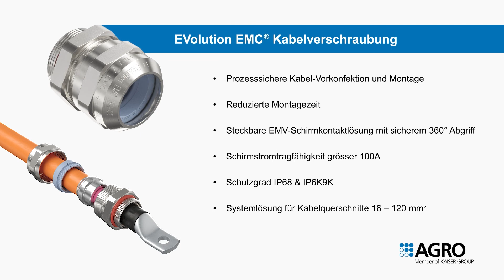Produktpräsentation Kabelverschraubung für Elektrische Nutzfahrzeuge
Product presentation: cable gland for electrically powered vehicles